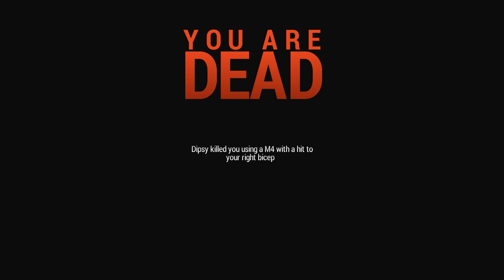Hunting or Hunted?- (Rust Legacy #8)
Welcome to Rust Legacy. It's the old Rust we all loved and enjoyed so we decided to bring it back for one final season before the next set of games comes out. We will be posting pretty regularly until we get to a point where we feel like we can call it a series and move on to other games. I've decided to not cut this up, but if you guys want only the highlights let me know.